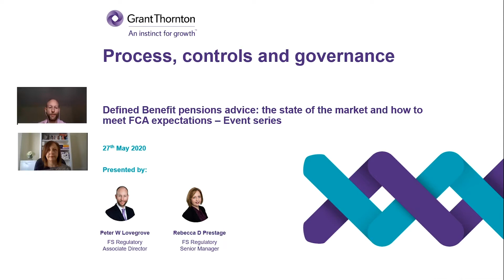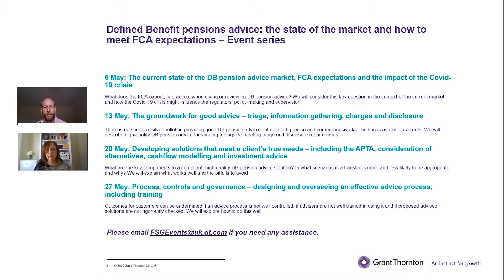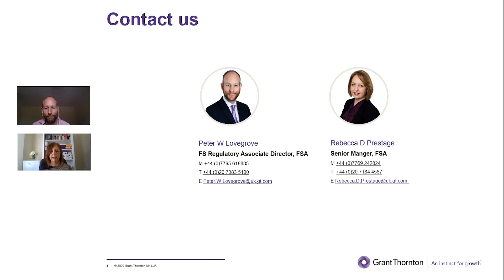Process, controls and governance – designing and overseeing an effective advice process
Peter Lovegrove and Rebecca Prestage from our Regulatory Advisory practice share their insights into regulatory expectations when giving and reviewing DB pension transfer advice, gained from our recent work with firms and other industry parties.

In their final session Peter and Rebecca discussed how outcomes for customers can be undermined if an advice process is not well controlled, if advisers are not well trained in using it and if proposed advised solutions are not rigorously checked. They also explored how to do this well.